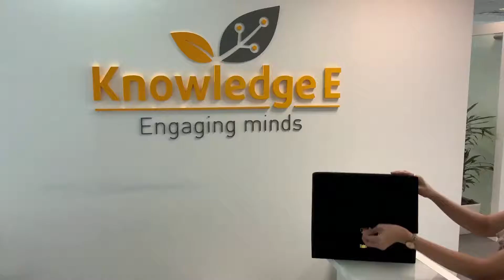KnE Foundation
We are proud to have received our second brick from Dubai Cares. This brick represents the school in Senegal that Knowledge E adopted in 2018 through Dubai Cares ‘Adopt a school’ initiative,
aiming to provide children in developing countries access to quality primary education.